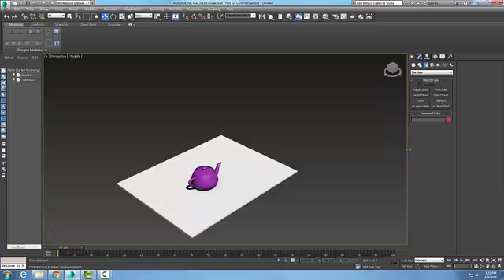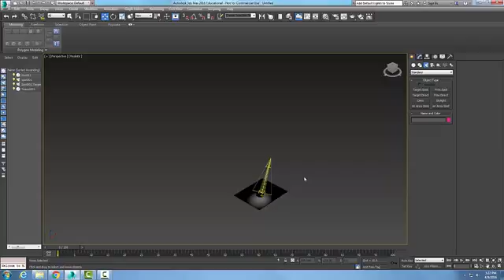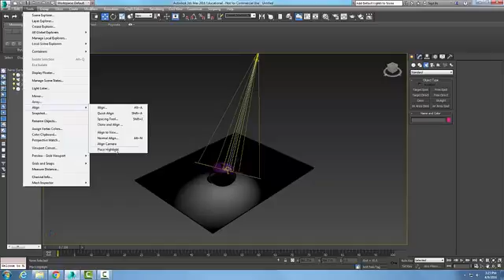3ds Max 13-18 Place Highlight Tool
Lights and Cameras